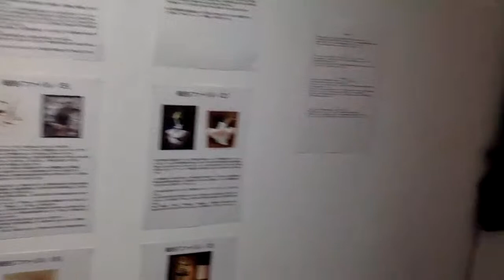サロンモザイクのトークサロン・vol.32 高橋亮さん 「digmeout」プロデューサー「DMOARTS」ディレクター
[会場&オンライン開催!!]
出張!サロンモザイクのトークサロン vol.32/高橋 亮 さん
2022.8/31(水) 20:00～ゆるやかにトーク&配信スタート（19:45開場）
喋る人：高橋 亮  @「digmeout」プロデューサー「DMOARTS」ディレクター
聞く人：飯野 マサリ ＠gekilin.artgallery
　　　　コタニ カオリ @サロンモザイク
　　　　中島 麦 ＠美術家
[会場/配信] gekilin.artgallery
大阪市北区西天満4-3-3 星光ビル４F
京阪/地下鉄 北浜駅26出口 徒歩6分/淀屋橋駅①出口 徒歩10分/地下鉄 南森町駅②出口 徒歩10分・JR大阪駅 / 梅田駅 徒歩15分
「ギャラリー白」「天野画廊」同ビル4階となります。

Fbイベント作成後に記載します。

◯サロンモザイクのトークサロンからのお願い◯
VOL.32の開催について、会場観覧を開放いたします。
＊会場でのご参加は自由です。＊予約不要（15分ほど前にお越し下さい）
＊参加費：500円（ワンドリンク付き）
＊ご来場の際はマスク着用、アルコール消毒にご協力下さいませ。
＊ご来場多数の場合は入場をお断りさせて頂く場合がございます。ご了承くださいませ。

[ライブ配信方法]
・[YouTubeチャンネル]サロンモザイクのトークサロン

・中島麦のfbライブ

＊お気持ちのご支援、投げ銭よろしくです！

サロンとは。文化的な結びつきを持つコミュニケーションの場で、遠くフランスで始まった文化です。建設的だったりどうでもよいようなお話がしたかったり、誰かに会いたかったり、とても愛しているものを持っていたり、欲深かったり、今現在を憂いていたり。そんな方々でなんとなく集まって、緩やかにカルチャーができていくのだろうと思っています。

VOL.32はFM802/FM COCOLOのアートプロジェクト「digmeout」プロデューサーでありアートギャラリー「DMOARTS」ディレクターの高橋 亮さんを迎えてのトークサロンを開催します。
高橋さんはアートディレクション、アートフェアへの出展、アーティストマネジメントなどアートにまつわる様々なお仕事をされています。また大阪発のアートフェア「UNKNOWN ASIA」を2015年の立ち上げから現在まで関わり、近年の活動としても新しいアートフェア「DELTA」を2020年に立ち上げ、共同代表としても活動されています。美術家の中島麦さん、ギャラリーgekilin.のディレクター飯野マサリさん、そしてサロンモザイクの店主コタニカオリさんを聞き手に、アートシーンの発展と拡大のために多面的な活動さている興味深い人間像に迫る2時間になればと思っています。

サロンモザイクさんは現在は移転準備中ということもあり、主催者の1人飯野 マサリ氏がディレクターのgekilin.artgalleryにてお客さんを入れての開催となります。
話してみないと分からない、聞いてみなきゃ見えてこない、流れていく文字情報ではなく、配信でも現場でも皆さんにとっても僕たちにとっても良き場になりますように。
多くの皆さまのご観覧ご視聴のほど宜しくお願いします。

喋る人：
高橋 亮  |  Ryo Takahashi
1988年生まれ、大阪在住。
FM802 / FM COCOLOのアートプロジェクト「digmeout」プロデューサー。
クライアントワーク等のアートディレクションを多数手がける。また、アートギャラリー「DMOARTS」ディレクター。
展覧会のディレクション、国内外のアートフェアへの出展、アーティストマネジメントなどをおこなう。2015年には大阪発のアートフェア「UNKNOWN ASIA」を立ち上げ、同実行委員会メンバー。2018年よりエグゼクティブプロデューサーに就任。そして、大阪で新しいアートフェア「DELTA」を2020年に立ち上げ、共同代表として活動するなど、アートシーンの発展と拡大に注力しています。

聞く人：
飯野マサリ/gekilin.ディレクター
1980年 東京生まれ
元Links gallery /Linlowディレクター
gekilin.とは「逆鱗」から引用した言葉です。
龍の81枚の鱗のうち、あごの下に1枚だけ逆さに生えるとされる鱗のことを指します。
「1枚だけの逆さ」＝「他とは唯一カタチの違うもの」つまり「唯一無二」と「独創性」と解釈できます。現代アートにおいて「唯一無二の独創性」は最も重要な要素と捉えています。日本の文化・アートシーンにおける「唯一無二の独創性」を若手アーティストと共に追求し世界と未来に向かっていきます。

コタニカオリ/サロンモザイク　店主
1980年 大阪生まれ
2004年 大阪芸術大学工芸学科金属工芸コース卒業
その後3年間副手として同研究室勤務
主な作家活動
2007年　信濃橋画廊　個展 他多数
パブリックコレクション：兵庫県立美術館
2010年夏よりDMOARTSで勤務開始
2017年春よりサロンモザイクオープン 2020年初夏、一旦休店、ただいま移転準備中

中島麦
1978年生まれ 美術家。長野県生まれ 大阪育ち
京都市立芸術大学美術学部油画専攻 卒業。
抽象絵画を制作する事を中心に、そこから拡張する出来事を取り込みながら活動中。その活動を通して、私自身が何ものからも自由で、何ものをもつなぐメディウムでありたいと考えている。
個展、企画展、アートフェア、地域型アートイベント、コラボレーション、ワークショップ等展示多数。大阪在住

企画協力・テクニカルサポート：原 康浩さん/アトリエ三月

サロンモザイクのトークサロン since2019/12～
vol.00/コタニカオリさん（サロンモザイク/店主）
vol.01/松尾 良一さん（TEZUKAYAMA GALLERY）
vol.02/樋口ヒロユキさん（SUNABA GALLERY）
vol.03/増田敏也さん（デジタル陶芸家）
vol.04/竹内厚さん（編集者/Re:S［りす］）
vol.05/ミヤザキさん（イラストレーター/アーティスト）
vol.06/TRI-FOLD OSAKA（原 康浩さん/アトリエ三月）
vol.07/ルーシー・グリーンさん（占い師）
vol.08/大垣ガクさん（アシタノシカク代表）
vol.09/和田 大象さん（世沙弥/亭主）
vol.10/中島 麦さん（美術家）
vol.11/楞川 耕司さん （カドカワ株式会社/和紙問屋4代目）
vol.12/1周年だよ年末スペシャル！鍋かこみ配信の巻（主催3人）
vol.13/トークサロンは止らないの巻（主催3人）
vol.14/國久 真有さん（美術家）
vol.15/山岸 青葉さん（一般社団法人日本現代美術振興協会 アートマネージャー）
vol.16/山中 俊広さん（ギャラリスト、インディペンデントキュレーター）
vol.17/前野 めりさん（刺繍作家/クリエイター）
vol.18/谷口 純弘さん/笹貫淳子さん（Founder of chignitta）
vol.19/小吹 隆文さん（美術ライター）
vol.20/silsilさん（アーティスト・画家）
vol.21/(前半)真野 博未さん/安達 千花子さん （Laugh & Peace Art Gallery）
vol.21/(後半)吉田 ヒロさん/＠吉本新喜劇（画家・芸人）
vol.22/吉澤 敬子さん （ギャラリー白）
vol.23/わにぶち みきさん（美術家）
vol.24/片山 和彦さん（GALLERY wks.）
vol.25/2周年だよ、年始スペシャル（主催3人）
vol.26/内田ユッキさん （artgallery opaltimes店主/ペインター）
vol.27/tsubasa. さん（絵描き）
vol.28/前田 裕哉さん （インディペンデント鑑賞者）
vol.29/吉田 達矢さん（GALLERY龍屋 代表）
vol.30/鈴木 大輔 ん（株式会社アートローグ 代表取締役CEO）
vol.31/岬 ましろさん（アーティスト/デザイナー/メルメリィマーケット会長）